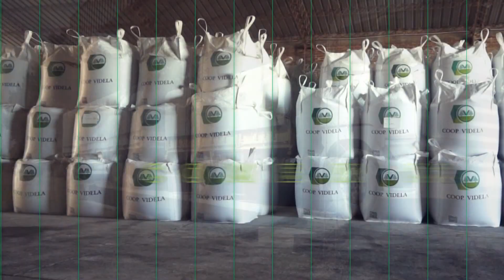DANIEL DE CROCHE – Gerente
Acto en el marco de los 75º de la Cooperativa Agrícola Ganadera de Videla